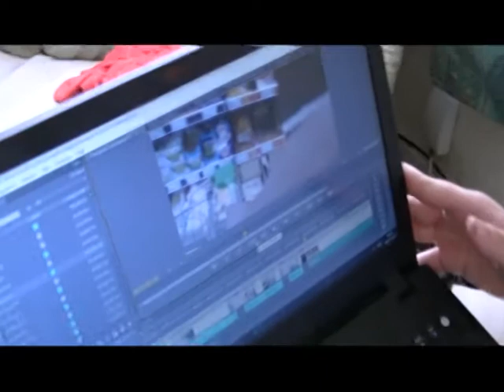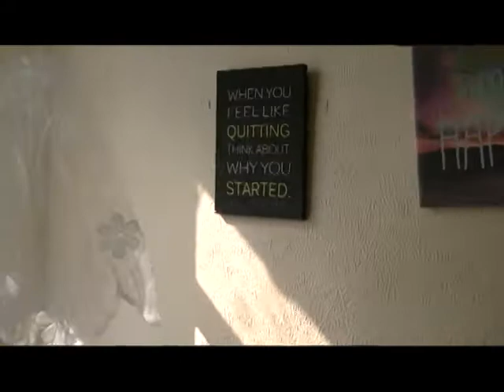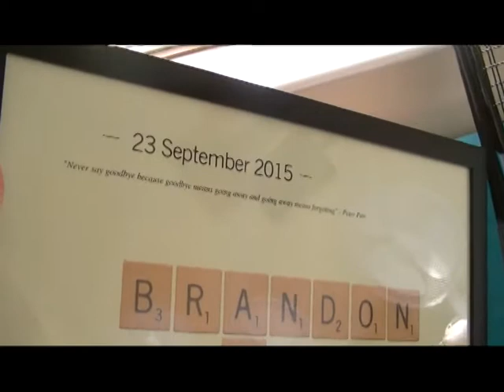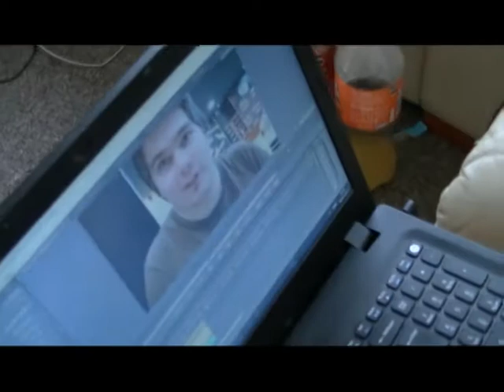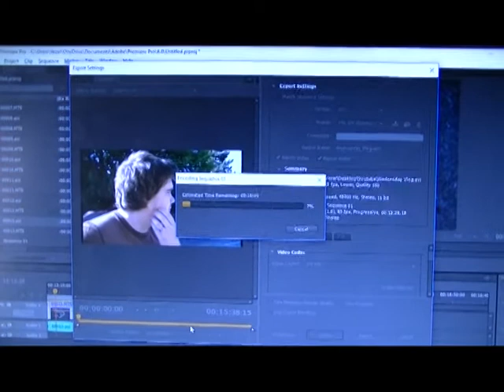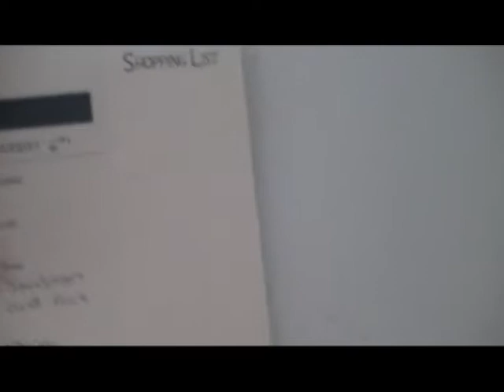Vlog #2 - Packing and Carbonara!!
Hey guys, so we needed to pack and clean up today! That was the mission. We then sat down to relax and after a while, we then decided to cook dinner.